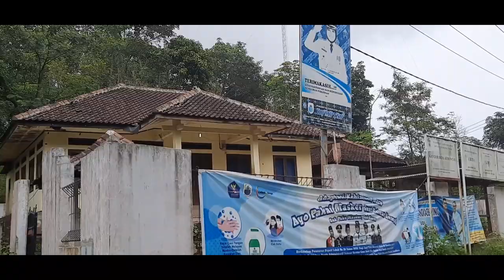MKB episode 3 drama Perasaan | Misteri Kopi Briefing !!! Tak Ingin Sendiri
Judul lagu TAK INGIN SEDIRI
Ciptaan : PANCE PONDAAG
Di Populerkan : DIAN PIESESHA

Dukung terus channel hejo sahdan kami akan terus berusaha belajar lebih baik lagi agar bisa menyajikan sajian terbaik yang dapat di nikmati.

 LOKASI SUTTING :
Cirinten, Kabupaten Lebak, Banten 42363

Mampir JuGa di CHANNEL
 C O K ( channel orang kaya )
HEJO STORE
NADYA CHANNEL
BUNDA PANGERAN